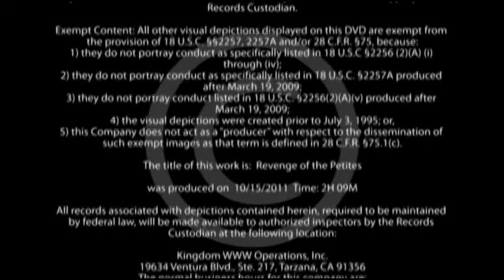Revenge of the Petites - Interview Marie McCray Part3